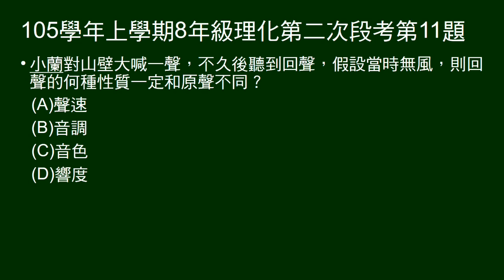105學年上8年級理化二段第11題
問回聲與原聲，何種性質一定不同？